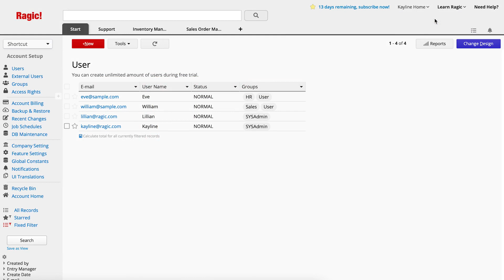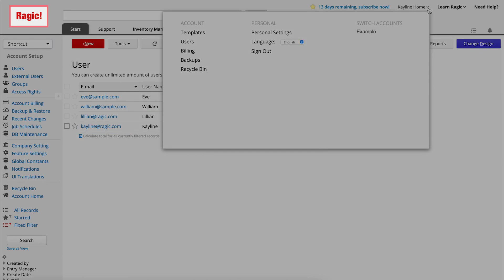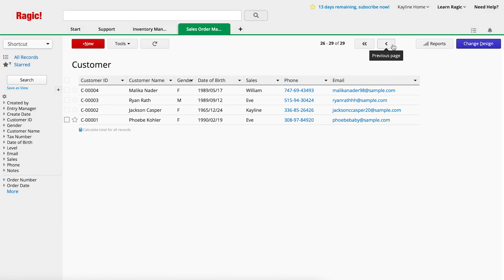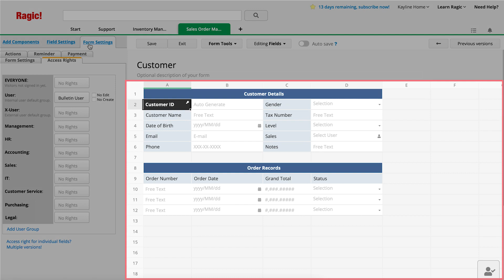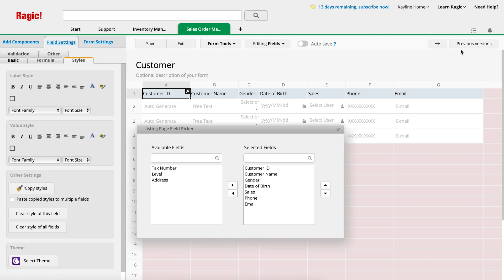0. Ragic Interface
Welcome to Ragic! Before you start creating a sheet, let us spend a few minutes introducing you to some basics on the overall interface of Ragic to help you navigate the screens more easily.

Timestamps:
0:00​ Intro
0:16​ In Ragic, there are two types of accounts: a database account and a user account.
1:13​  Tab
2:01 Listing page & Form pages
3:00 Change Design
3:55 The design mode for the listing page only allows you to modify how it is displayed.
4:11 Q: Why can’t I find the function I want in the Form Tools menu?